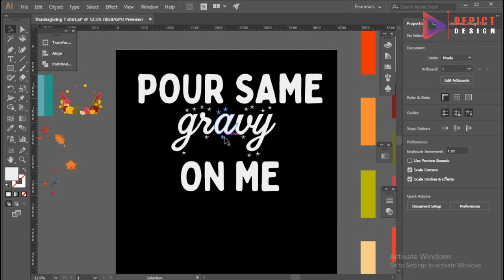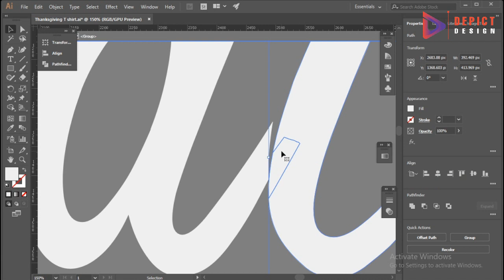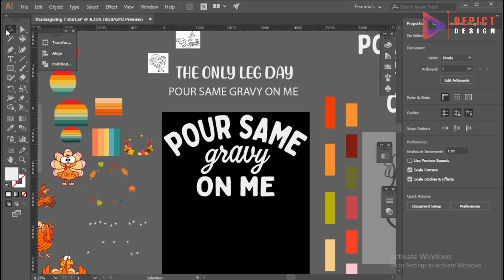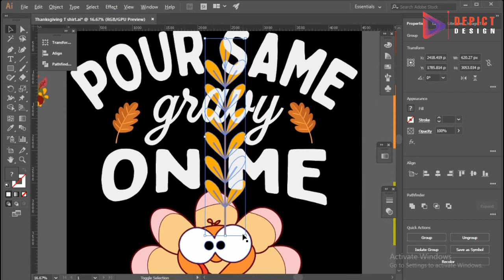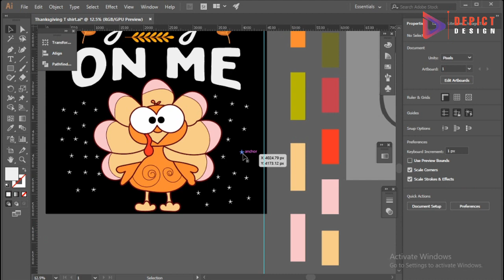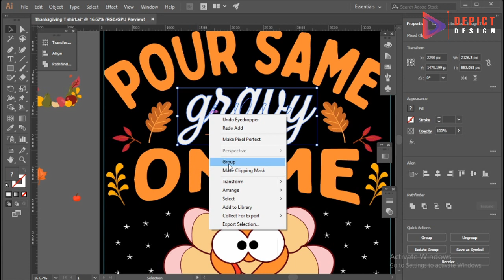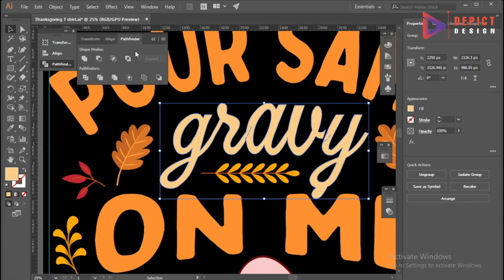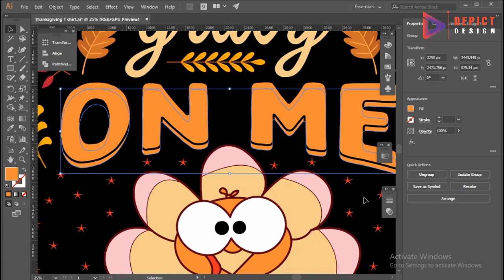Thanksgiving T-Shirt Design Tutorial | Easy Thanksgiving T-Shirts | T-Shirt Design In Illustrator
I Will Show In This Video How To Create Thanksgiving T-Shirt Design In illustrator

This channel may use some Copyright materials without specific authorization of the owner but contents used here falls under the "Fair Use" as described in The Copyright Act 2000 Law No.28 of the year 2000 of Bangladesh under chapter 6,Section 36 and chapter 13 Section 72.According to that law allowance is made for "Fair Use" for purposes such as criticism,comment,news reporting,teaching,scholarship and research."Fair Use" is a use permitted by copyright statute that might otherwise be infringing.Non-profit,educational or personal use tips the balance in favor of "Fair Use"

This channel may use some Copyright materials without specific authorization of the owner but contents used here falls under the "Fair Use" Copyright Disclaimer under section 107 of the Copyright Act 1976,allowance is made for "Fair Use" for purposes such as criticism,comment,news reporting,teaching,scholarship and research."Fair Use" is a use permitted by copyright statute that might otherwise be infringing.Non-profit,educational or personal use tips the balance in favor of "Fair Use"